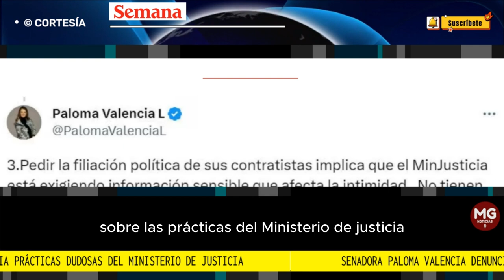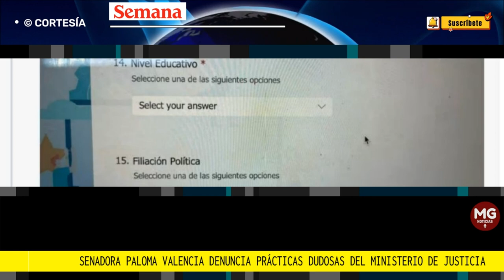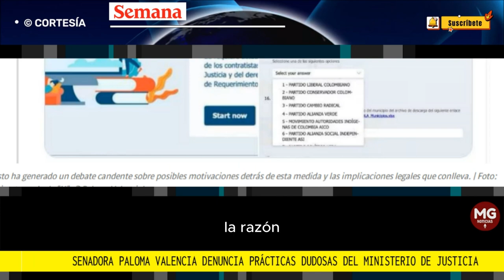⛔ SENADORA PALOMA VALENCIA DENUNCIA PRÁCTICAS DUDOSAS EN EL MINISTERIO DE JUSTICIA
En una denuncia explosiva a través de la red social X” la senadora Paloma Valencia ha levantado una bandera roja sobre las prácticas del Ministerio de Justicia, acusándolo de solicitar información sobre la afiliación política de sus contratistas. Esto ha generado un debate candente sobre posibles motivaciones detrás de esta medida y las implicaciones legales que conlleva.